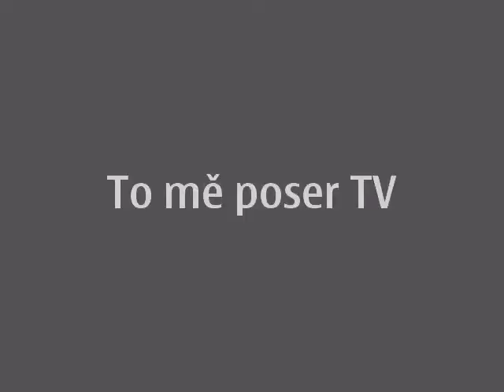Nemoc kdy ti z hlavy vyroste Pikaču?!?!? - Kr-teK®23 zvířeWdíře - To mě poser TV - Na vlastní pikači